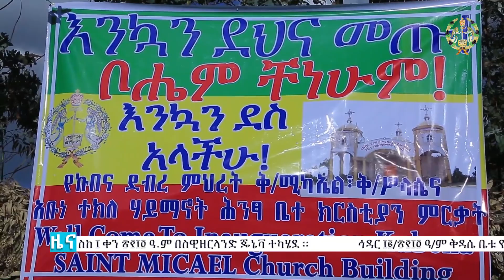ዜና ቤተክርስቲያን // ኅዳር ፲፯ ቀን ፳፻፲፬ ዓ•ም